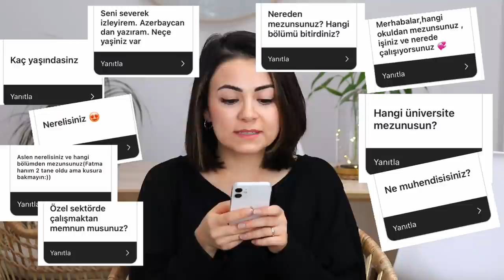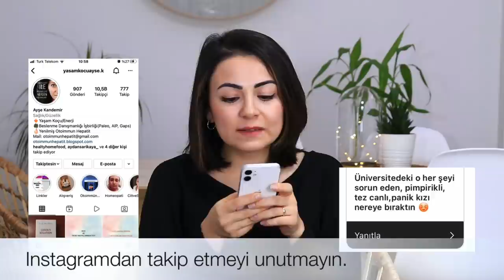BENİ TANIYIN | Soru-Cevap Eşimle Nasıl Tanıştım? Mesleğim Ne? Kaç Yaşındayım?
Bu videoda bana sormuş olduğunuz kaç yaşındayım, ne iş yapıyorum, YouTube'a içerik üretmeye nasıl karar verdim, eşimle nasıl tanıştım gibi sorulara cevap vermeye çalıştım.

Kanalımda kitap önerilerinden film önerilerine, sıfır atık yaşam biçiminden minimalizm konulu videolara kadar bana motivasyon sağlayan her konuda videolar bulabilirsiniz. Kişisel gelişim ile ilgili yapmış olduğum araştırmalar ve okuduğum kitaplar sonrasında elde ettiğim tüm bilgileri sizlerle paylaşıyor olacağım.